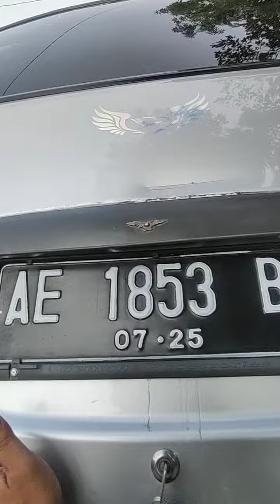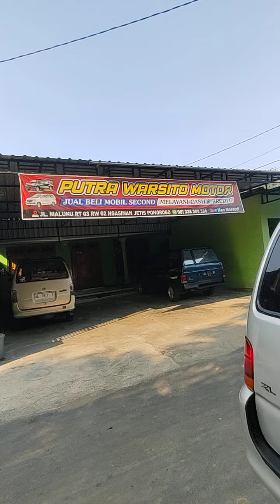13 November 2024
D jual espas 1.3 2001 kondisi super top jok masih sperti baru dan busa masih tebal kenyal
Body ory speed gembreng  mesin halus lokasi ponorogo D jual 35jt nego 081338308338